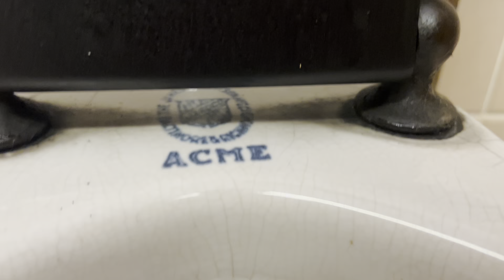6,588. Guild Center Men’s Restroom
This restroom was filmed at the same building as the last 4 videos. The fixtures are: 3 old urinals and 2 very old toilets (anyone know what these are exactly?). This restroom is absolutely epic! Rating: 50/10